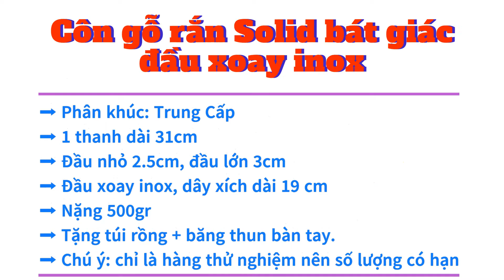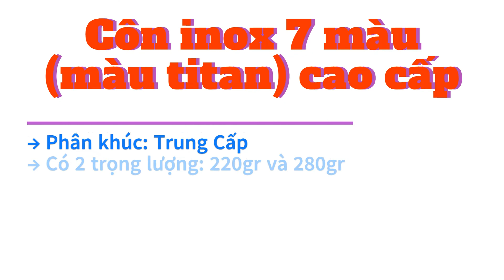Côn hợp kim nhôm, côn 7 màu, ...Tổng hợp các loại côn nhị khúc (Phần 3)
Hôm nay shop xin giới thiệu thêm các mẫu côn hiện có mặt tại shop: côn hợp kim nhôm chất lượng cao, Côn inox 7 màu (màu titan) cao cấp, Côn gỗ rắn Solid bát giác, đầu xoay inox. Mời các bạn đón xem!